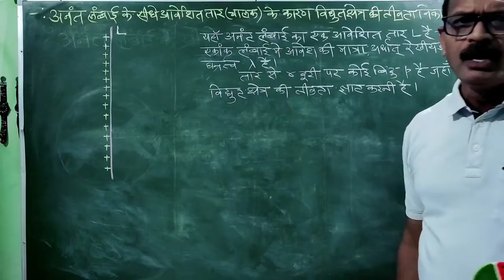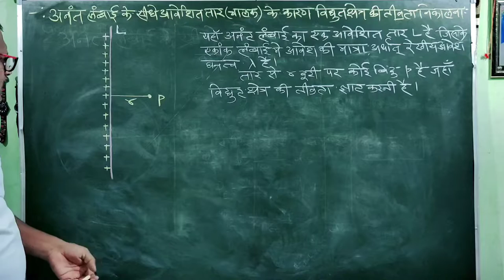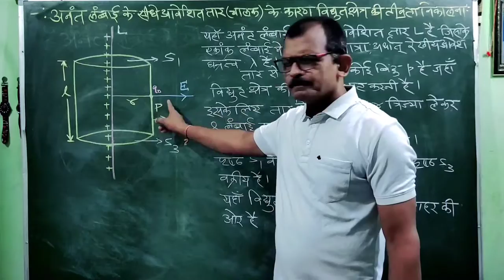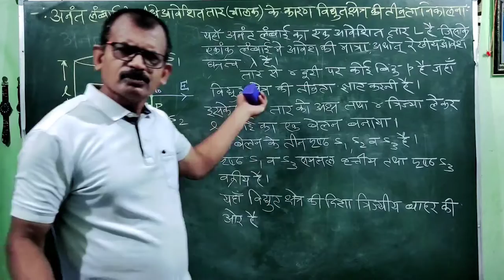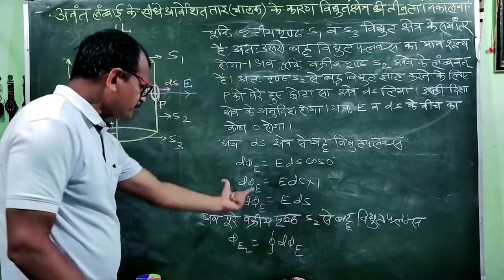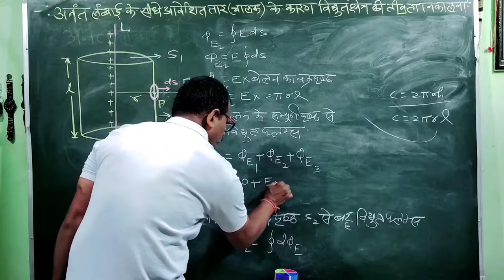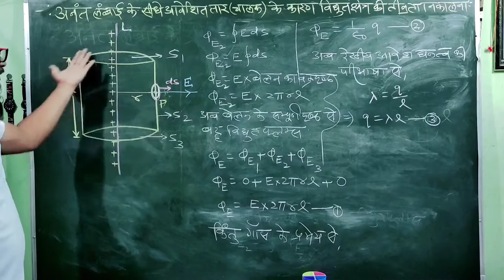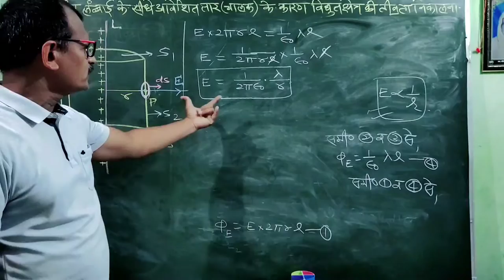गॉस प्रमेय के अनुप्रयोग : (1)अनंत लंबाई के सीधे आवेशित तार के कारण विधुत क्षेत्र की तीव्रता निकलना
[ गॉस प्रमेय के अनुप्रयोग ] : (#1)  अनंत लंबाई के सीधे आवेशित तार (चालक)  के कारण विधुत क्षेत्र की तीव्रता निकलना .

welcome to chandrakar sir classes :-